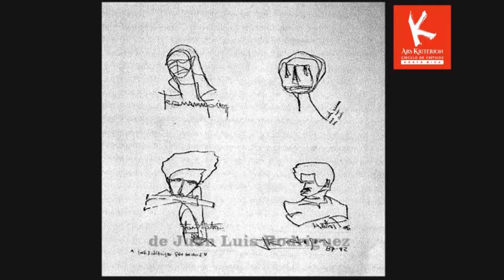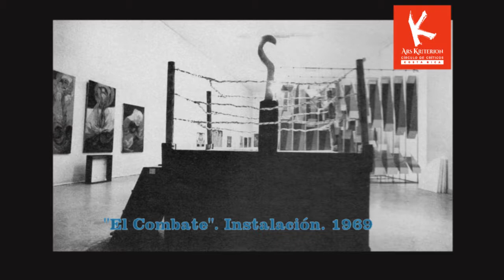JUAN LUIS RODRÍGUEZ SIBAJA: Grito y Mito (Entrevista)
El artista Juan Luis Rodriguez Sibaja es por derecho propio el principal vanguardista en la plástica costarricense. Su temprano éxito en la VI Bienal de París en 1969 con la instalación "El Combate" precedido de su inserción en el informalismo, el arte povera, y la figuración abstracta lo pusieron a la cabeza de una profunda transformación en la manera de vivir y hacer arte moderno.
De regreso en Costa Rica en 1972 estableció la primera escuela de grabado en metal en la Universidad de Costa Rica y luego en la Universidad Nacional de Heredia creando un legado que sigue sintiéndose dentro y fuera de las fronteras nacionales.
En retrospectiva su aporte es único y merece ser evaluadon como revela la presente entrevista a fondo a cargo de Luis Fernando Quirós y Juan Carlos Flores en este nuevo episodio del VLOG Ars Kriterion E-Zine No 26-18.
Este episodio fue grabado durante la visita realizada en noviembre del 2018 a su residencia y estudio en Rohrmoser, San José, Costa Rica, donde alberga su colección privada.